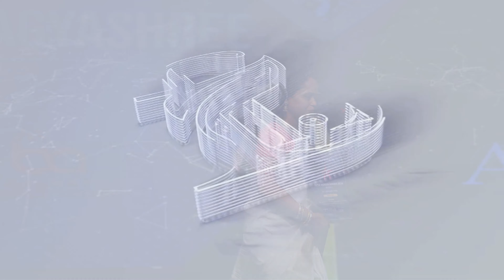Best Doctor in Rourkela - Dr Lopamudra Sahu (Awardee 2024)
We're proud to introduce Dr. Lopamudra Sahu, honored as the "Best Doctor in Rourkela" at the prestigious Super Woman Awards 2024! 🌟

👩‍⚕️ With a heart of gold and expertise in healing, Dr. Sahu has touched countless lives with her compassionate care and unwavering dedication.

🎬 The outstanding achievement of Dr Lopamudra Sahu, awarded as the Best Doctor in Rourkela at the prestigious Super Woman Awards 2024! The award was presented by the esteemed Actress Bhagyashree on 10th March at the Award Ceremony Night organized by Forever Star India.

🏆 Award Presentation By: Bhagyashree
📅 Date: 10th March 2024
📍 Venue: Entertainment Paradise, Jaipur

Dr Sahu's dedication to healthcare and patient well-being has truly set her apart. Let's congratulate her on this well-deserved recognition!

🌟 Join us in celebrating Dr. Lopamudra Sahu, a beacon of hope and healing in Rourkela's medical community.